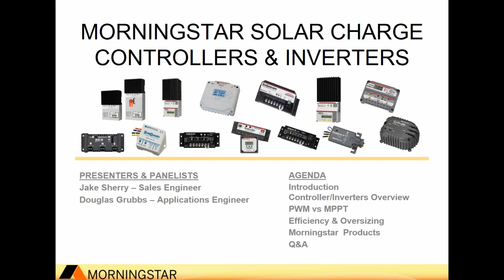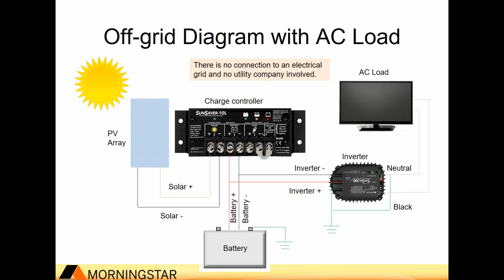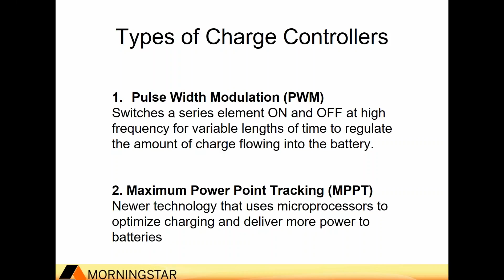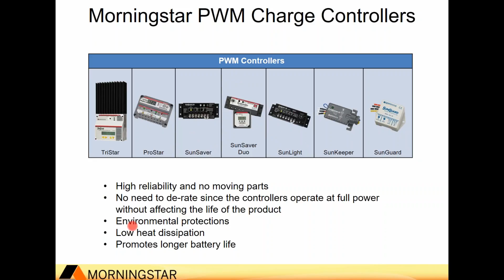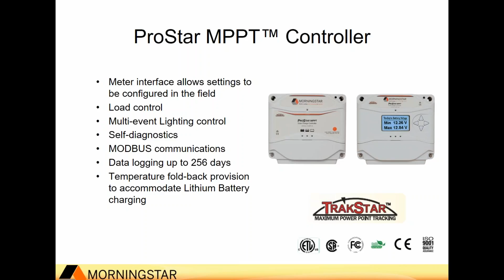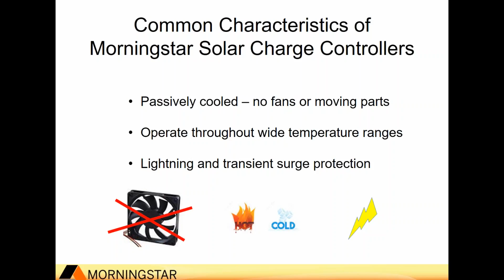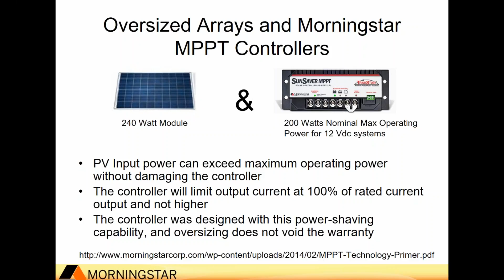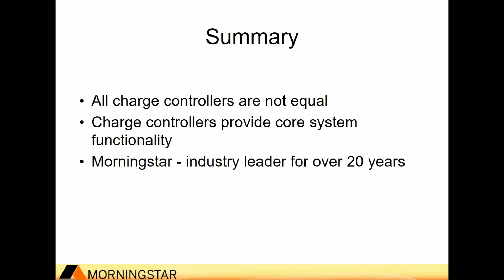July 2016 - Morningstar Solar Charge Controllers & Inverters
View this webinar to learn about PWM and MPPT controllers; effects of over-sizing PV arrays; efficiency variations with output power; electronic and environmental protections; controller/inverter features and accessories; and DC Transfer to retrofit battery backup in grid-tied systems.